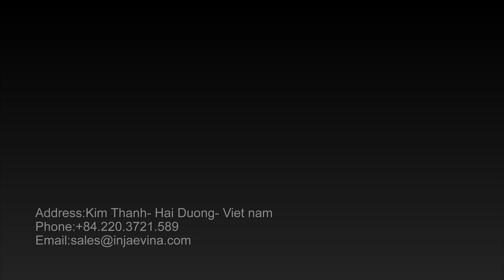Children's cream sweater with floral tassel pattern kid's blue and red cony hair jacquard